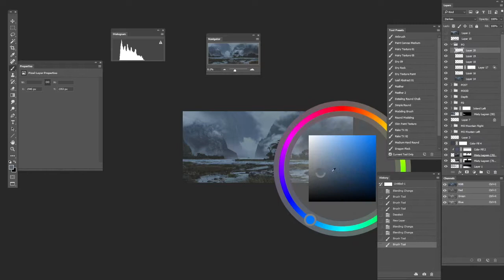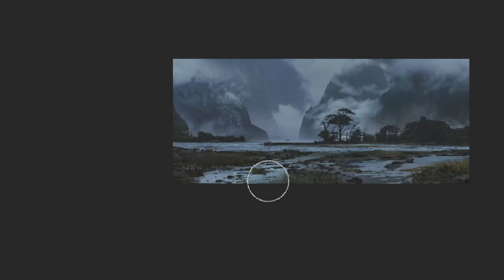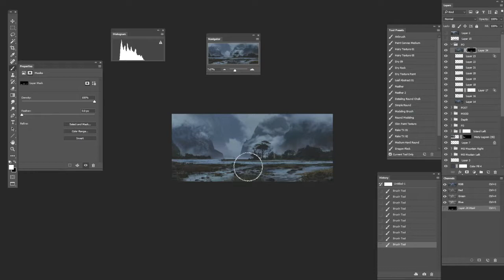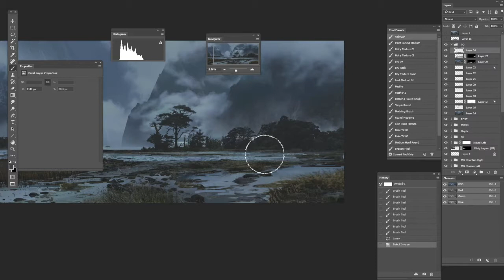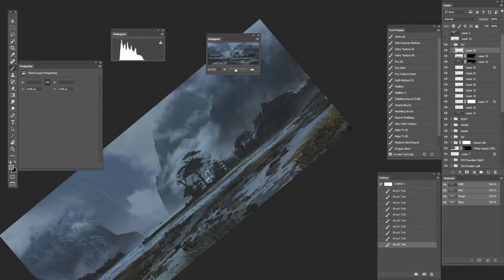Clip from Designing Landscapes in Photoshop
This is a clip from Stéphane Wootha Richard's instrucitonal video Designing Landscapes in Photoshop, which we reviewed in issue 167 of ImagineFX.

There's some great subscription deals: ifxm.ag/2B81GCD